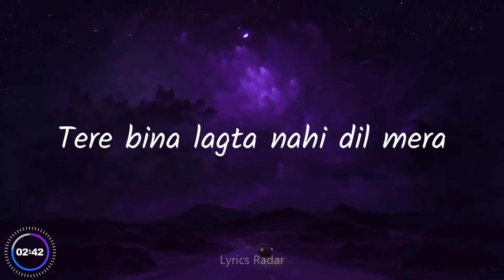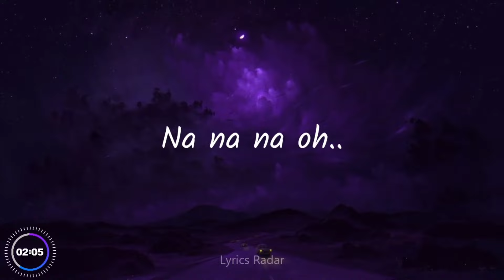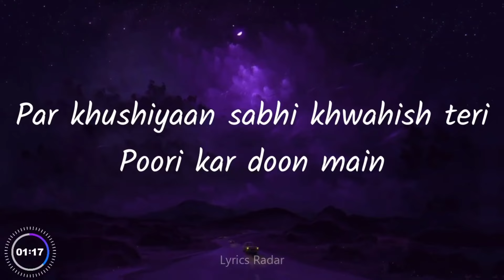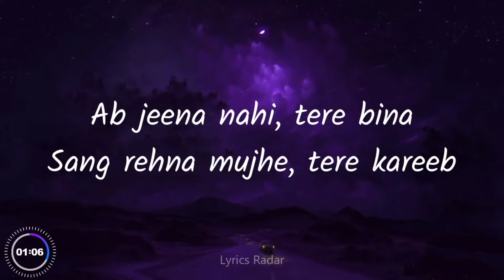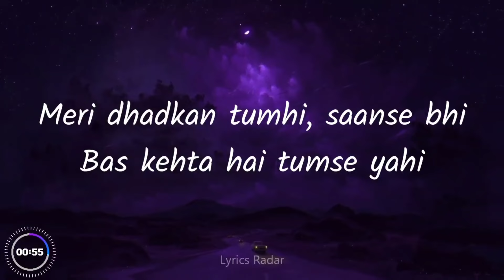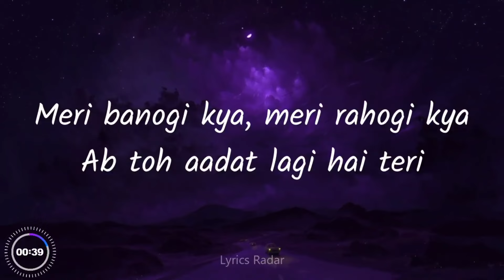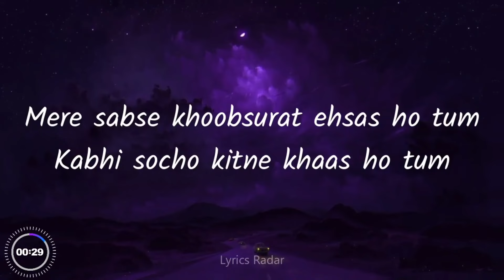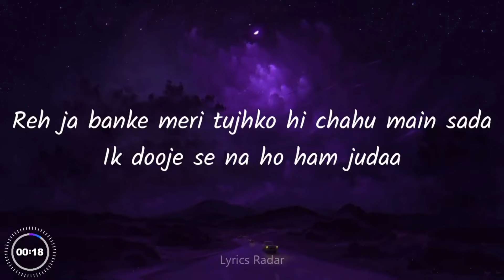Meri Banogi Kya Karaoke | Rito Riba